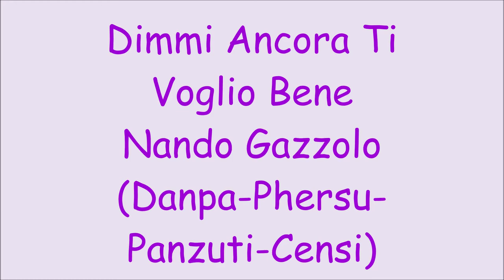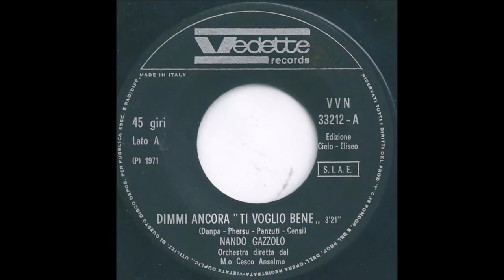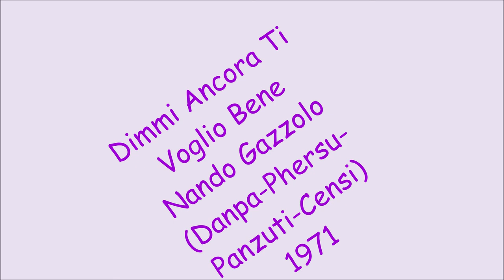Dimmi Ancora ''Ti Voglio Bene'' - Nando Gazzolo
Danpa -Pershu - Panzuti - Censi 1971